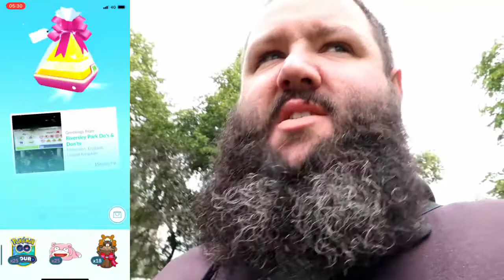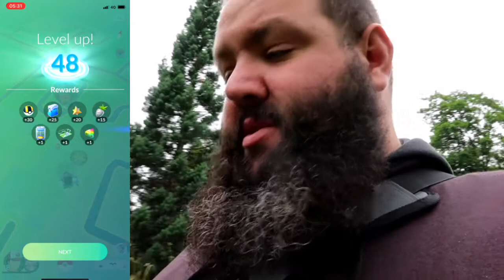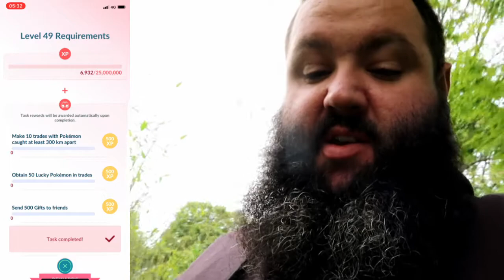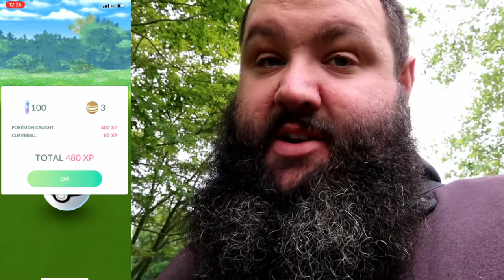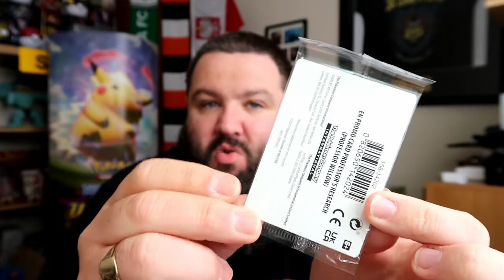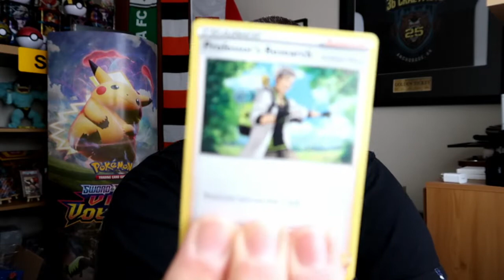LEVEL 48! We Did It!!!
AH MORNING! A decent days grind!

GEAR:
Main Camera - Canon G7Xii